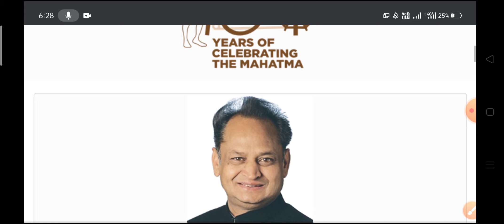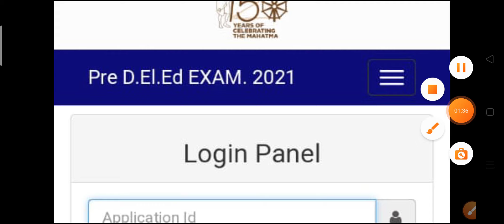RAJASTHAN BSTC Admit card Download 2021 ||BSTC प्रवेश पत्र यहां से डाउनलोड करें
Bstc Admit card Download kse kre,
Deled Admit card Download,
Bstc प्रवेश पत्र डाउनलोड,
Bstc Exam Date 2021,
Bstc Exam Center,
Bstc Model Paper Solution,
Bstc Test Series,
Bstc Paper,Deled Exam Admit card Download,